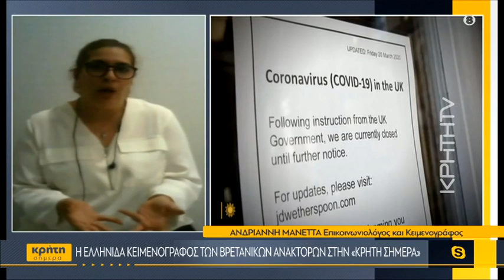Η Ελληνίδα κειμενογράφος των Βρετανικών Ανακτόρων στην «Κρήτη Σήμερα»